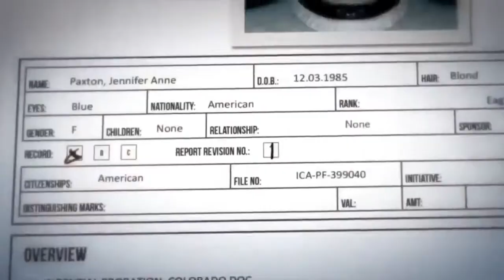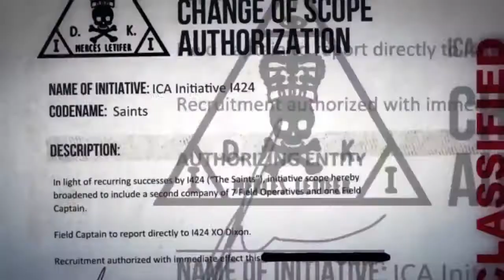Thomas Bergersen - Cry ( EXTENDED Version by Kiko10061980 )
2014年11月4日发布
所有权利属于各自所有者。这个视频是纯粹的风扇制作，它只是为了娱乐目的。享受！
由Thomas Bergersen。
遵循两步从地狱